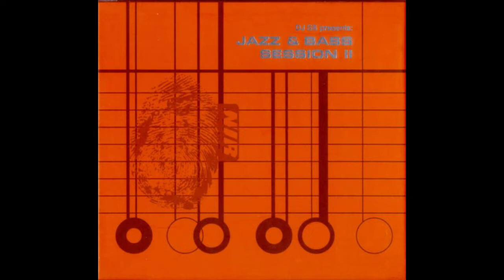Grasscutter - The Hornet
Label:
New Identity Recordings ‎– NIR CD03
Series:
Jazz & Bass Session – II
Format:
2 × CD, Compilation, Partially Mixed
Country:
UK
Released:
15 Jun 1998
Genre:
Electronic
Style: